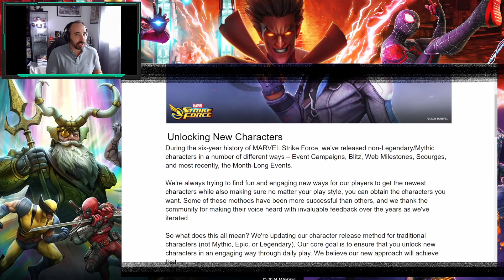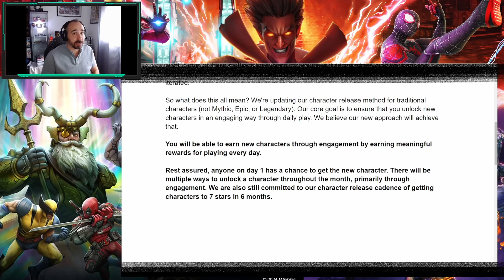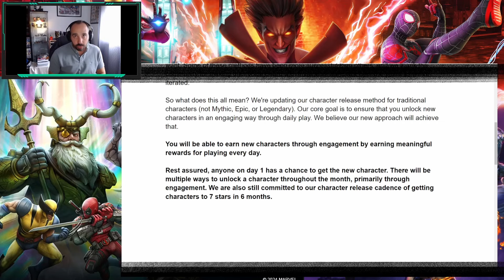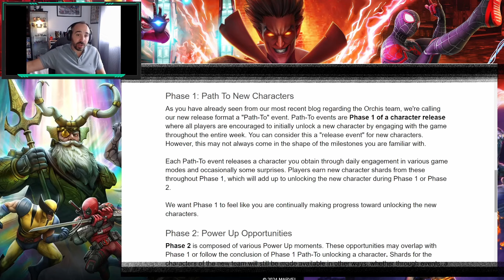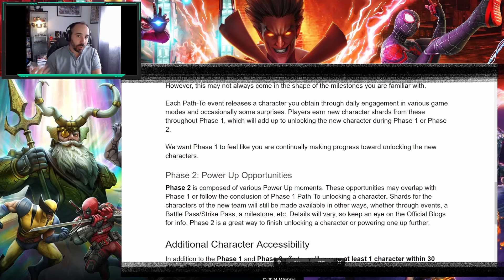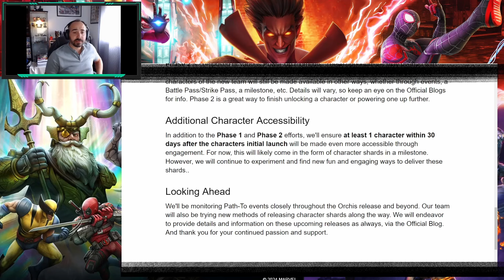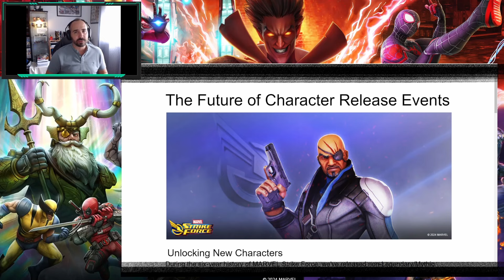NO MÁS EVENTOS DE PERSONAJE!? AUCH!! BLOG DE Marvel Strike Force en español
De nuevo volvemos con las ultimas novedades relativas al blog semanal con todas las novedades de lo que vendrá los próximos días con eventos, noticias y mucho más!.